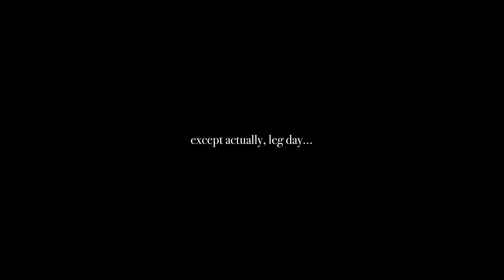FULL LEG WORKOUT | MY PRE WORKOUT STACK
P.S. I'm always welcome to feedback in the comments below :)